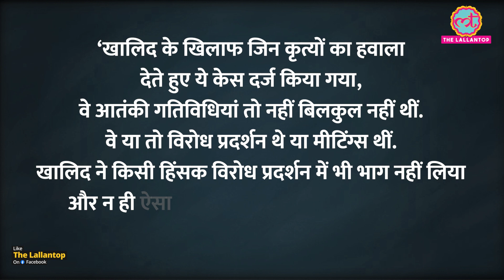Delhi riots case में Umar Khalid के साथ Delhi High Court में क्या हुआ? | JNU |CAA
A hearing was held in the Delhi High Court regarding the bail of former JNU student Umar Khalid in the Delhi riots case of 2020. Umar Khalid on Monday, May 23, argued in the Delhi High Court that the protest against the Citizenship Amendment Act (CAA) was only against an unjust law and would in no way destroy the sovereignty of the country and there was to be no damage. Advocate Tridip Paes, appearing for Umar Khalid, also said that the court should not fall into the trap of interpreting everything as terrorist activity. Watch the video to know more.